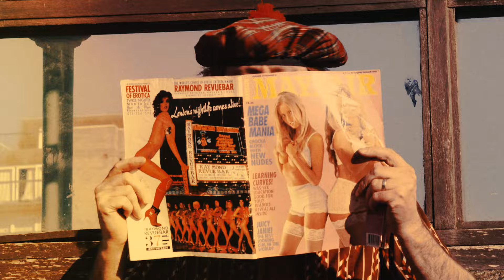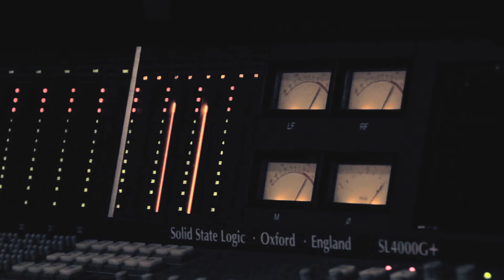ULYSSES - Dirty Weekend - Official Video